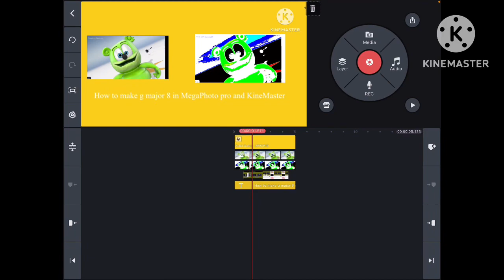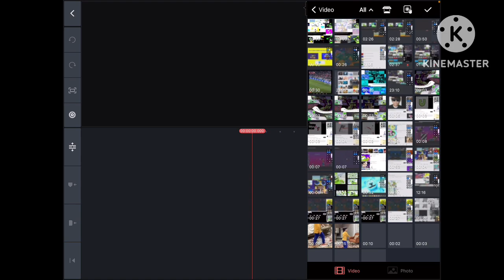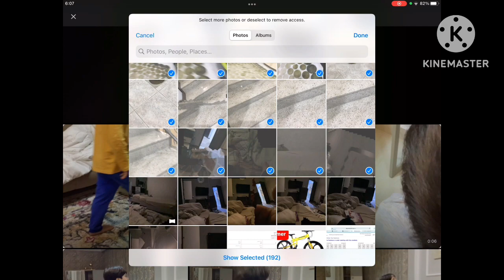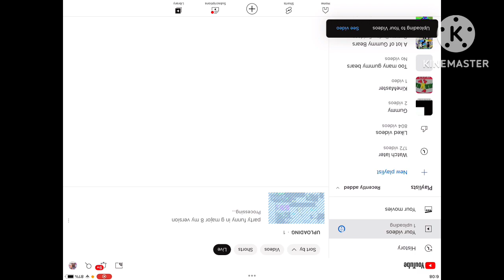How to make g major 8 in MegaPhoto pro and KineMaster 😂😂😂😂